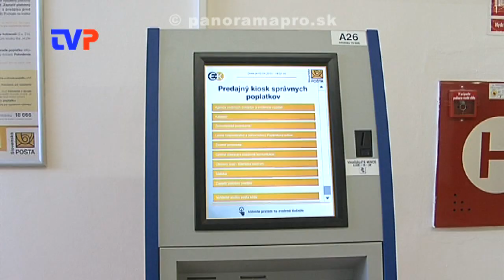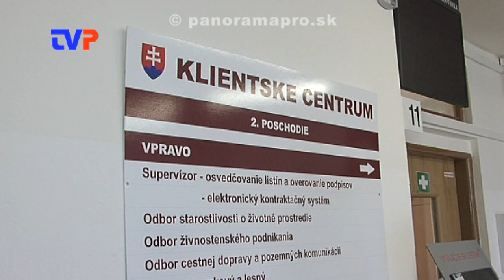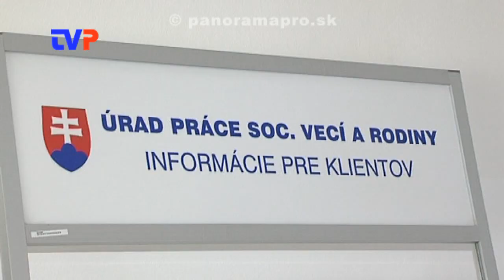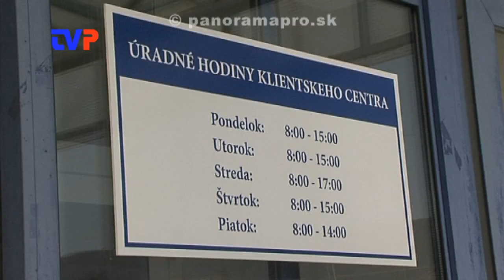Fico otvoril v Žarnovici klientske centrum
Reportáž z otvorenia Klientské centra v Žarnovici Robertom Ficom a Robertom Kaliňákom.